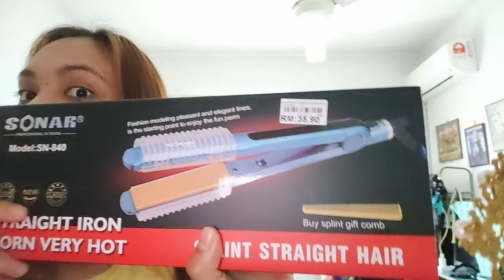Hair Iron for just RM35.90?? Tapi berkesan macam dekat salon?? 🇲🇾💁